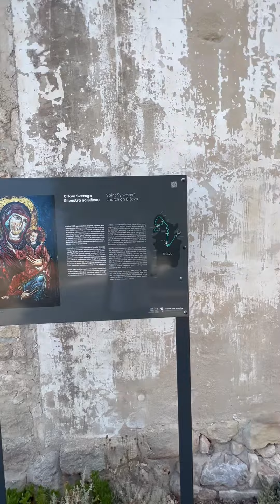Biševo Quad Adventure ​⁠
Indulge in an unforgettable island escape on Biševo, where adventure knows no bounds! Our mesmerizing video showcases the island's natural wonders through breathtaking drone photography and heart-pounding quad adventures. But that's not all – delve into history as we unveil the hidden secrets of Biševo's Cold War era military tunnels. Explore the past as we venture deep into the underground passages, revealing a world frozen in time. From awe-inspiring landscapes to adrenaline-fueled exploration and a journey through history, this video is your ticket to an all-encompassing Biševo experience like no other. Join us and relive the island's beauty, excitement, and intrigue!